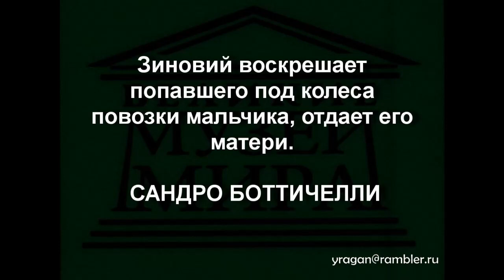Зиновий воскрешает попавшего под колеса повозки мальчика, отдает его матери САНДРО БОТТИЧЕЛЛИ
Зиновий воскрешает попавшего под колеса повозки мальчика, отдает его матери. САНДРО БОТТИЧЕЛЛИ описание